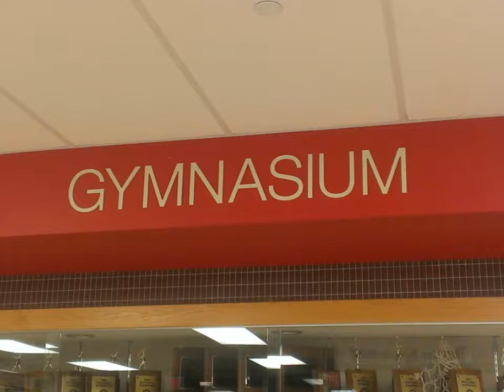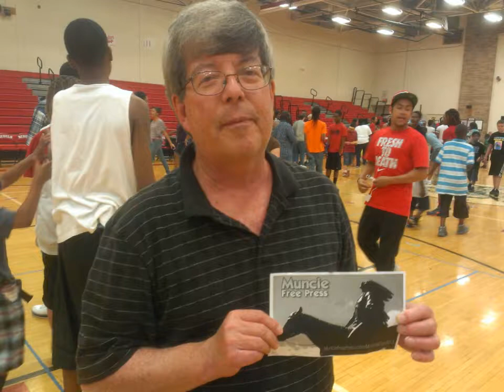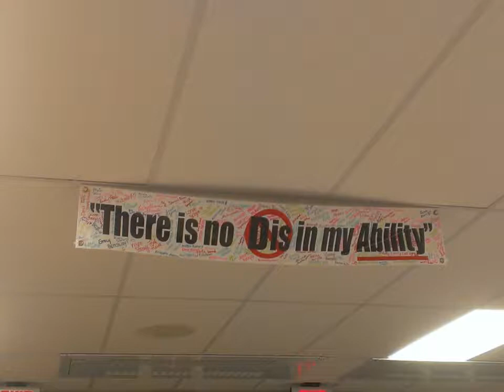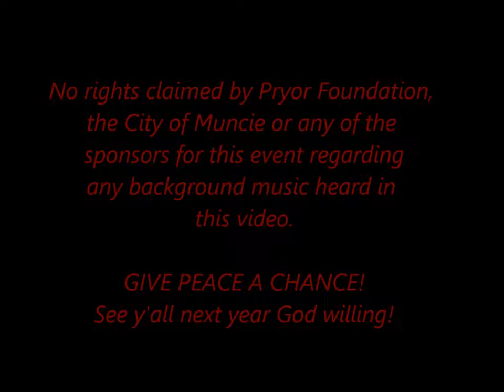PRYOR FOUNDATION INC & THE HARLEM WIZARDS MAY 18, 2013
NO RIGHTS CLAIMED ON ANY MUSIC IN THIS VIDEO. (Main Background music of "Shotgun" recorded by Junior Walker & The All Stars, February 13, 1965 Hitsville, USA (Studio A), Detroit, Michigan, 1964. Soul Records (Motown)